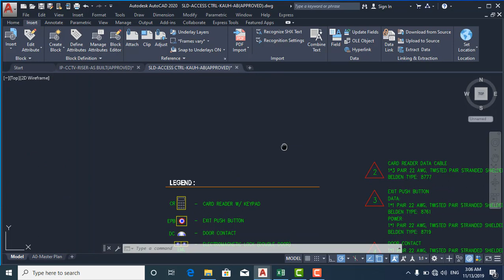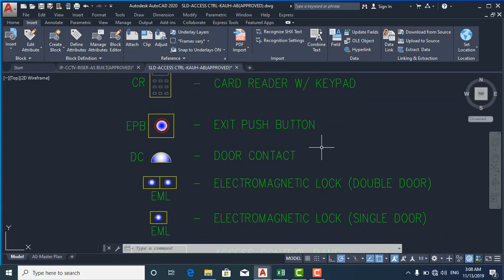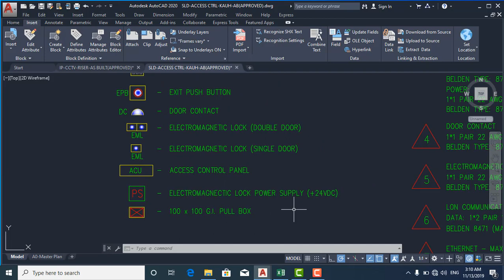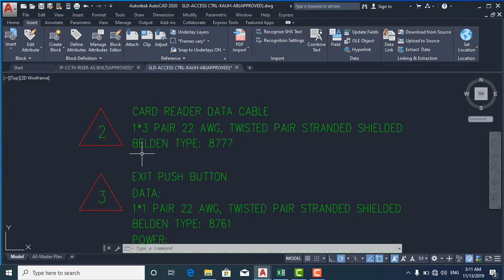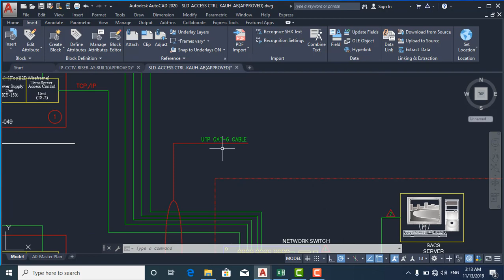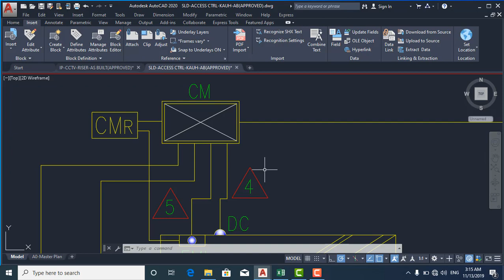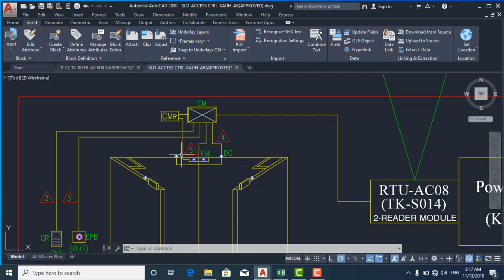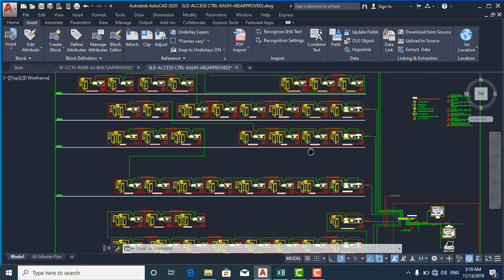Access Control System Riser Diagram مخطط الصواعد لنظام التحكم في الدخول